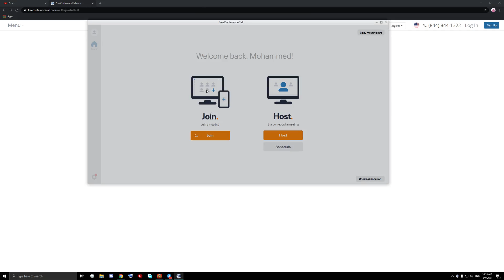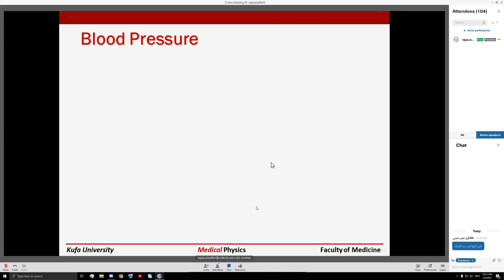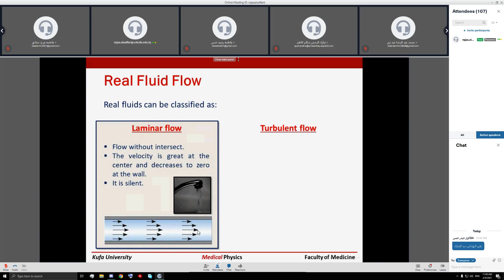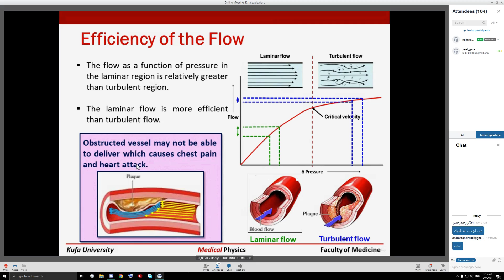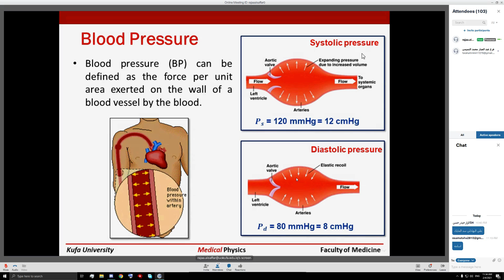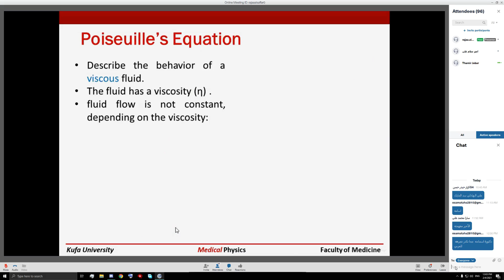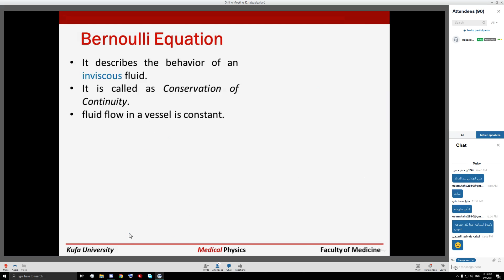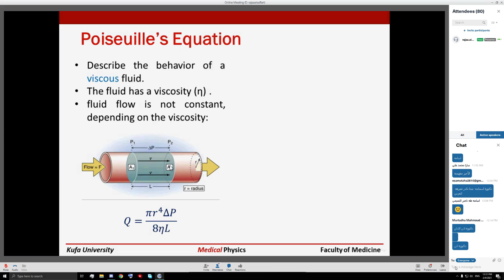تسجيل "مناقشة" الفيزياء الطبية Cardiovascular system - G4